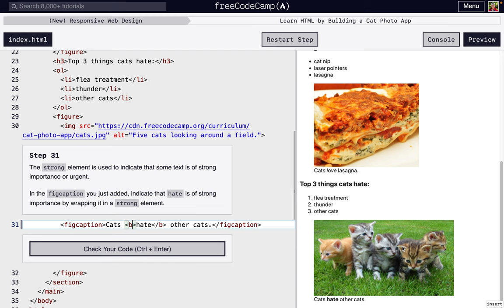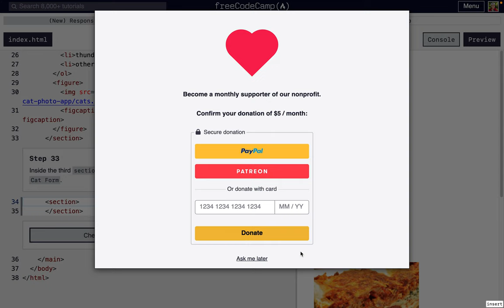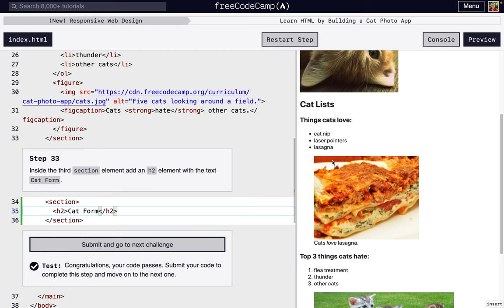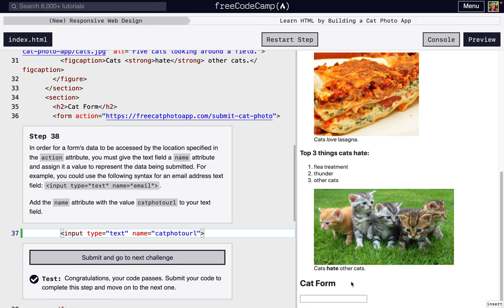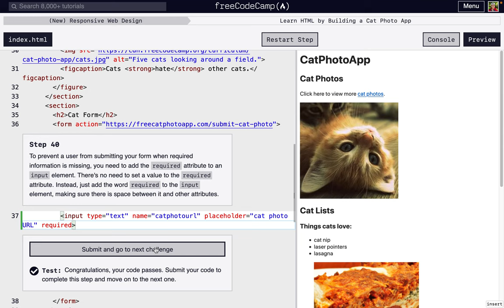Learn HTML by Building a Cat Photo App - Steps 31-40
Walk through steps 31-40 of the Learn HTML by Building a Cat Photo App course in freeCodeCamp's (New) Responsive Web Design certificate

00:00 - Intro
00:15 - Step 31
00:51 - Step 32
01:27 - Step 33
02:18 - Step 34
02:43 - Step 35
03:09 - Step 36
03:28 - Step 37
03:48 - Step 38
04:17 - Step 39
04:43 - Step 40